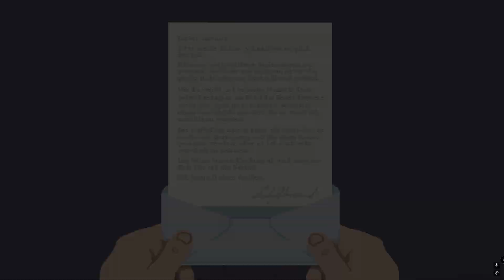Mike spielt ... Loco Motive - Wie Mord im Orient-Express nur duchgeknallt / #01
An Bord des Reuss Express wurde eine Passagierin ermordet und ihr seid die Hauptverdächtigen. Enthüllt das Geheimnis und löst Point-&-Click-Rätsel, um eure Unschuld zu beweisen! Ein Abenteuer voller tödlicher Überraschungen, schockierender Wendungen und überdrehter Figuren!

Loco Motive erscheint am 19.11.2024 für PC und Switch.

Dies ist die Vollversion für PC